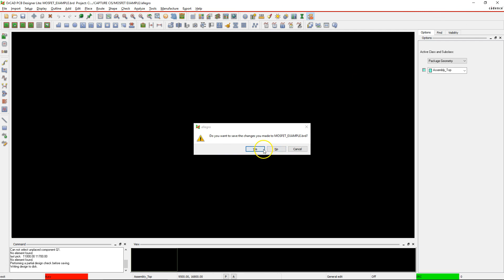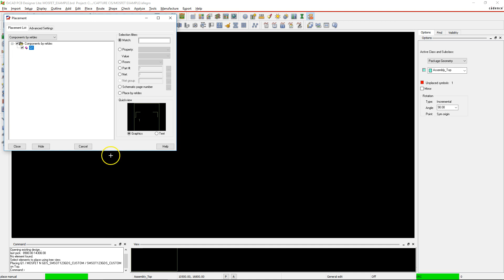OrCAD Allegro PCB Tutorial - 04: Capturing Netlists for Effective Design Integration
In the fourth tutorial of our OrCAD Allegro PCB series, delve into the process of capturing netlists for seamless design integration. Follow our step-by-step guide as we walk you through the crucial task of capturing netlists, ensuring accurate communication between schematic and layout. Learn how to leverage OrCAD Allegro's capabilities to smoothly capture netlists and facilitate a cohesive design workflow. This tutorial equips you with essential skills to optimize your design collaboration, enabling you to create well-connected PCB layouts. Join us to elevate your Allegro PCB proficiency and master the art of capturing netlists effectively for design integration.

We're thrilled that you're engaging with our content, and we hope our lectures are propelling your circuit designs forward. Dive into the world of OrCAD 17.2 as we guide you through generating interactive PDFs for your electronic circuit design schematics.

Playlist Series Overview
Are you in search of the ultimate tool for crafting uncomplicated digital or analog electronics PCBs at no cost? Struggling to grasp OrCAD for circuit design without proper guidance? Imagine concise videos, curated by seasoned experts, offering tutorials on PCB and schematic design using Cadence's OrCAD or PSPICE software.

If you're hungry for a comprehensive journey through the PCB design process and an introduction to OrCAD Capture and PCB Editor, your quest ends here.

Throughout this video series, you'll harness the power of OrCAD Lite 17.2 to explore and master essential features of OrCAD Capture CIS, PSPICE, and PCB Editor.

**Unveiling Your Circuit Design Creation**

Embark on this entry-level PCB tutorial series that unveils the creation of a simple circuit design:

An asynchronous multivibrator analog circuit across two layers, featuring 2 transistors, 4 resistors, 2 capacitors, 2 LEDs, and 2 connectors.

Balancing simplicity with diversity, this design lets you delve into the electronics engineering process, while showcasing skills vital for crafting through-hole and surface-mount footprints, ultimately producing a standard printed circuit board hardware design.

The Cadence OrCAD suite equips you with all necessary tools for PCB circuit design, electronic design simulation, and implementation. It's ideal for sophomore, junior, and senior undergraduates in electrical engineering programs worldwide.

Once you conquer OrCAD/Allegro, mastering other PCB design software becomes a breeze. OrCAD and Allegro stand as industry benchmarks for PCB design, empowering electronics design engineers to stay competitive within the computer tech landscape. Beginners' OrCAD Tutorial and PSpice Tutorial.

Transform from novice to expert in OrCAD Capture, PCB Editor, and PSpice for circuit design and simulation.
Hungry for more knowledge on OrCAD/Allegro/PSpice?

Unleash your potential in OrCAD Capture, PCB Editor, and PSpice for circuit design and simulation.